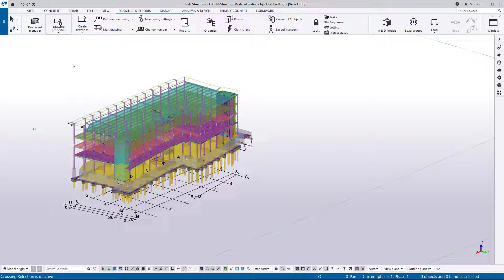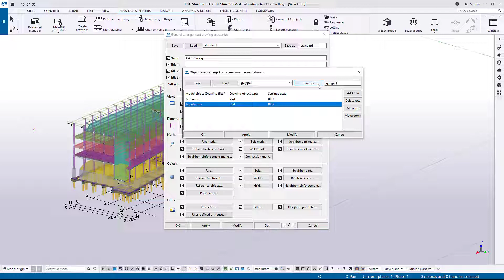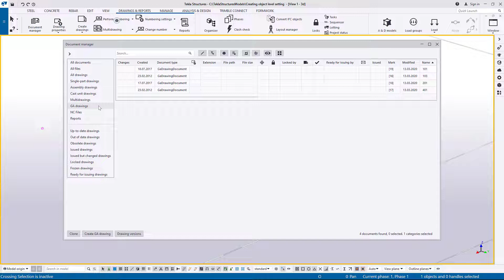Create detailed object level settings in drawings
Learn how to use detailed object level settings for specific purposes, for example, for creating a special representation for marks and building objects in drawings.

We cover the following:

00:20 Editing the general arrangement drawing properties

02:23 Creating and applying new object level settings

03:56 Viewing the object level settings in a general arrangement drawing